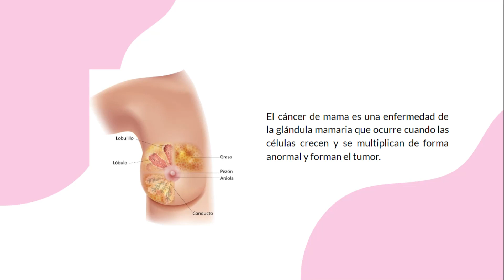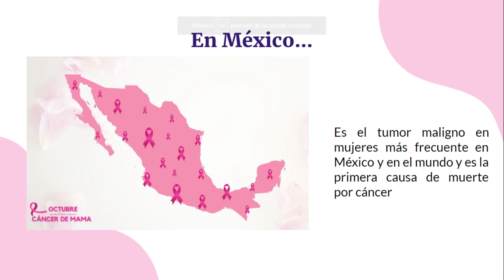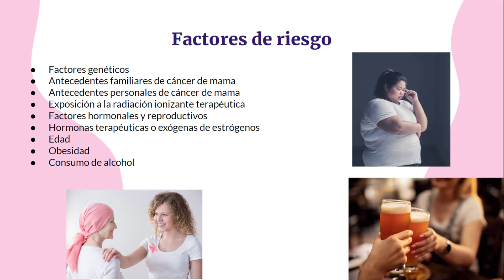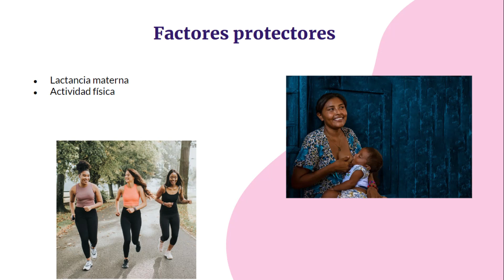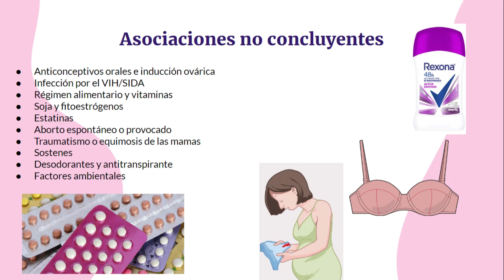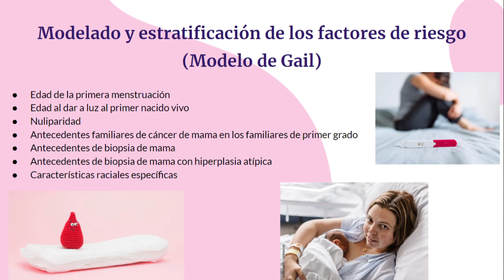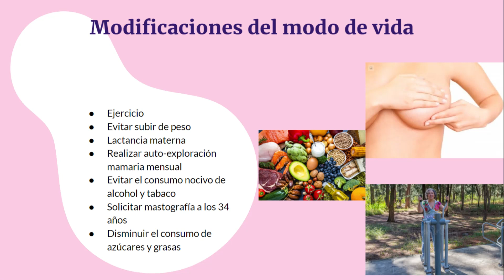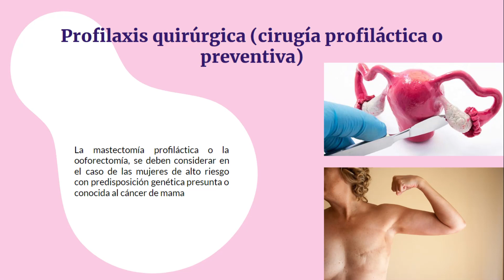Reducción de riesgo en cáncer de mama